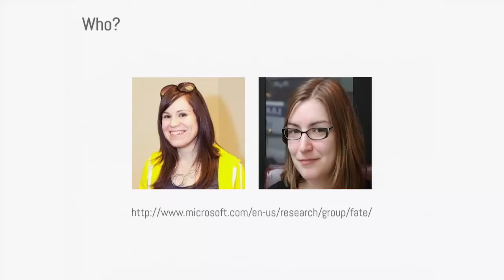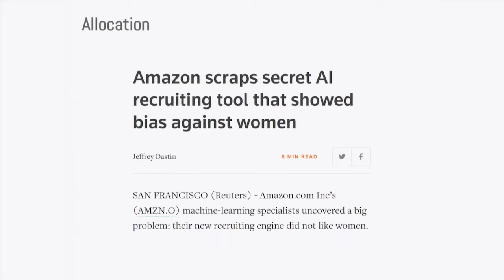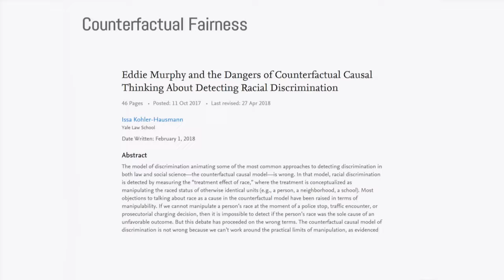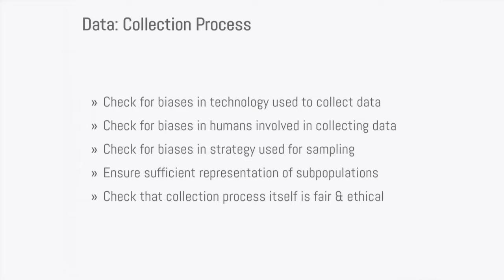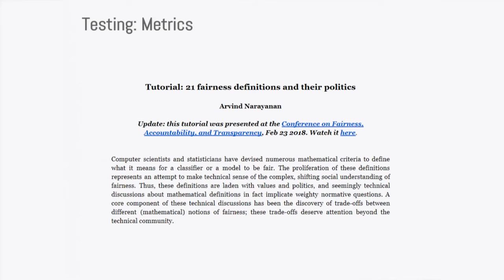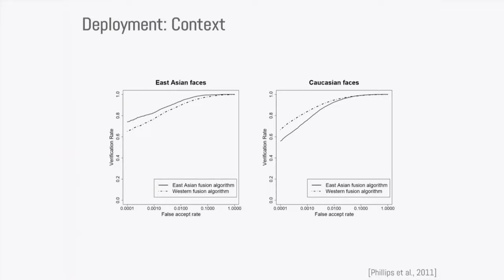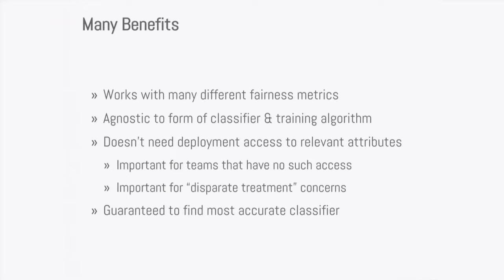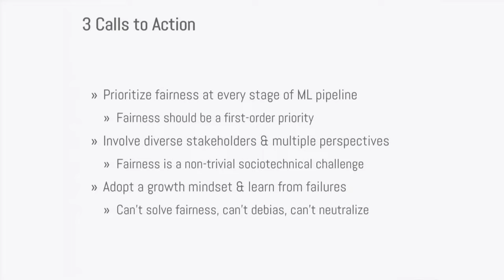Machine Learning and Fairness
Originally a discipline limited to academic circles, machine learning is now increasingly mainstream, being used in more visible and impactful ways. While this growing field presents huge opportunities, it also comes with unique challenges, particularly regarding fairness.

Nearly every stage of the machine learning pipeline—from task definition and dataset construction to testing and deployment—is vulnerable to biases that can cause a system to, at best, underserve users and, at worst, disadvantage already disadvantaged subpopulations.

In this webinar led by Microsoft researchers Jenn Wortman Vaughan and Hanna Wallach, 15-year veterans of the machine learning field, you'll learn how to make detecting and mitigating biases a first-order priority in your development and deployment of ML systems.

Together, you'll explore:

■ The main types of harm that can arise;
■ The subpopulations most likely to be affected;
■ The origins of these harms and strategies for mitigating them and some recently developed software tools to help.

*This on-demand webinar features a previously recorded Q&A session and open captioning.

This webinar originally aired on January 22, 2019